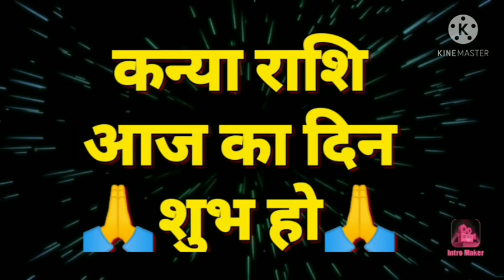कन्या राशि 1 अप्रैल 2021 | Aaj ka kanta rashifal | Kanya rashi 1 april 2021 | Satrangi gyan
1 tarikh mangalvar
1 tarikh ka rashifal
Rashifal dikhaiye
Rashifal bataiya
1 tarikh ki rashi
Kanya rashi bhavishya
1
April kanya rashi
Kanya rashifal
Rashifal dikhaiye
1 tarikh kanya rashi
1 tarikh kanya rashifal
Kaisa hai
राशिफल बताओ
1 की राशि
1 april kanya rashi ka
rashifal
Kanya rashi aaj ka din
1 april ke bare mein bataiye
Kanya rashi 1 april
1 को क्या है
1 april ke bare mein
1 april ke bare mein bataen
1 ka kanya rashi
1 april ka kanya rashi ka rashifal
कन्या राशि के भाव मे
आज की कन्या राशि
1 2021
Rashifal dikhaiye
Rashi dikhayen
राशि आज की
राशि बताइये
1 tarikh ki kanya rashi
Rashifal batao
1 april 2021 kanya rashifal
1 अप्रैल के बारे मैं
Kal ki kanya rashi
Aaj mangalwar
Aaj ki rashi
1 april 2021 kanya rashifal
1 April kanya rashifal
1 april ki kanya rashi
1 tarikh kanya rashi
1 tarikh ki rashi
Aaj ka rashifal kanya
April ka rashifal 1 april ka kanya rashifal
1 tarikh ka kanya rashi
1 april 2021 ka kanya rashi
Raviwar
Aaj ka rashifal dikhaiye
Kanya rashi today
Kanya rashifal
1 tarikh kanya rashi
April 2021 kanya rashi
1 kanya rashifal
Aaj ka rashifal bataiye
1 april kanya rashi 2021
Aaj ki rashi bataiye
1 2021 कन्या राशिफल
Kanya rashi walon ka aaj ka
1 april ka rashifal
कन्या रास
Kanya
Rashifal today
1 कन्या राशिफल
1 ka news
1 april rashifal
1 tarikh ka rashifal
1 april ka kanya rashi
Kanya rashi 1 april ki
Kanya rashi ka rashifal
Kanya rashifal 1 april
Kanya rashi ka rashifal 1 april
Satrangi Gyan
Kanya rashi
Kanya
Rashi
Aquarius